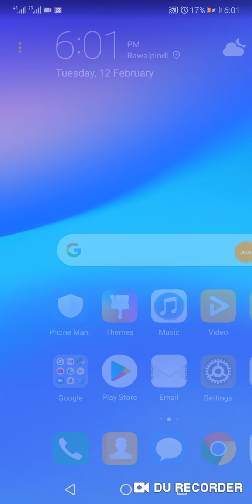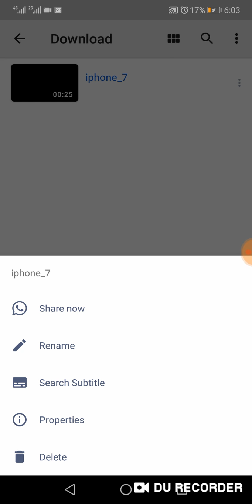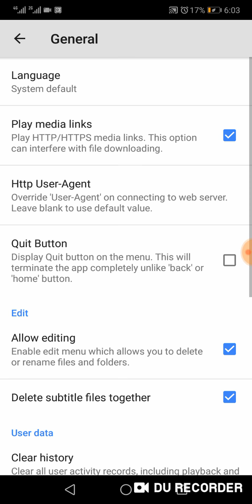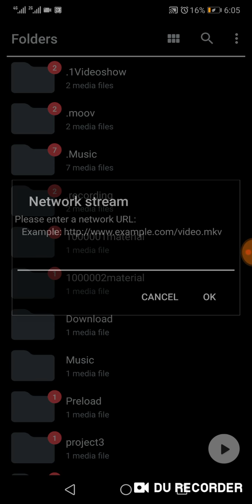MX Player most Important Hidden Features , You Should know